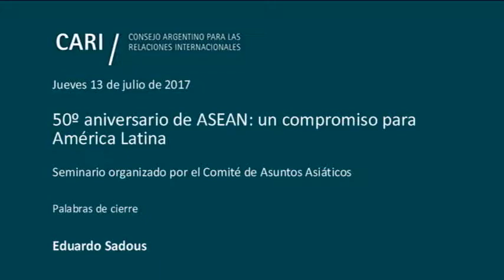50º aniversario de ASEAN: un compromiso para América Latina - E. Sadous - PALABRAS DE CIERRE